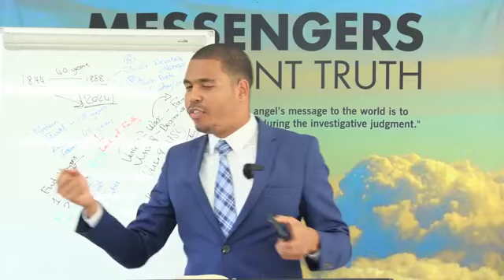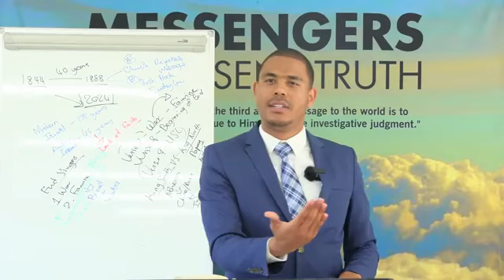HOW YOUR SMARTPHONE CAN BE YOUR IDOL!!!